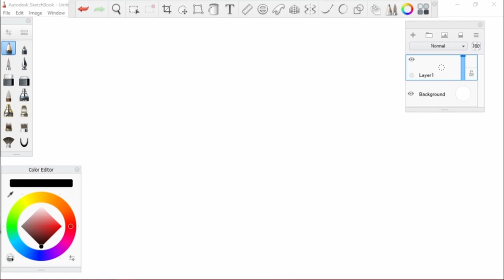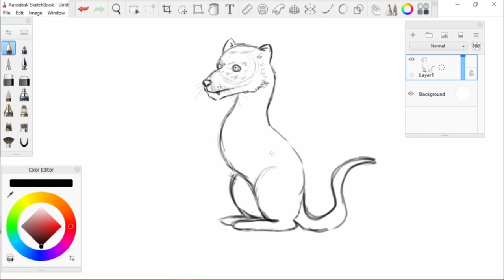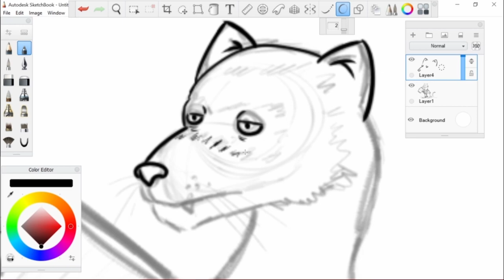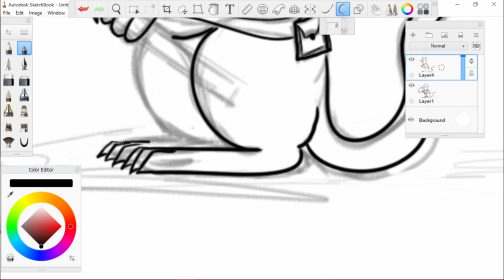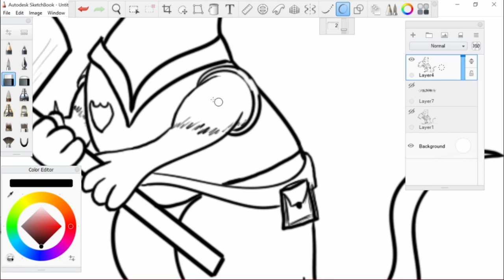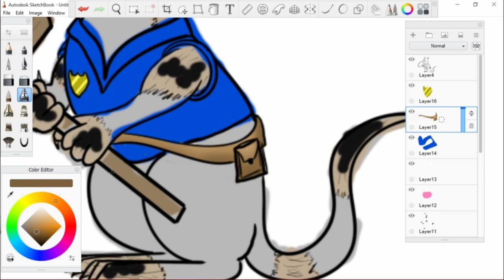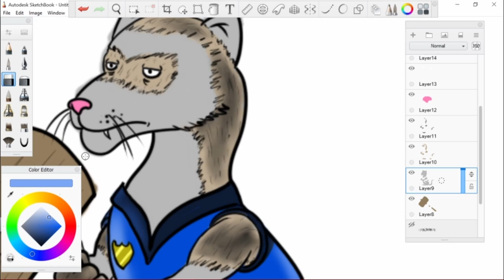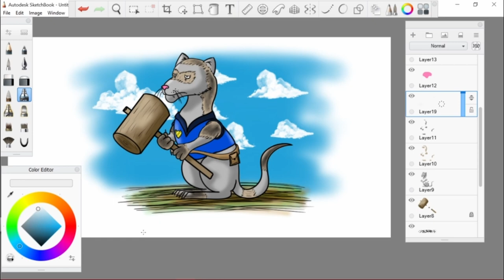Ferret Cop Character Design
So I made a ferret cop that has a hammer to beat the criminals with.